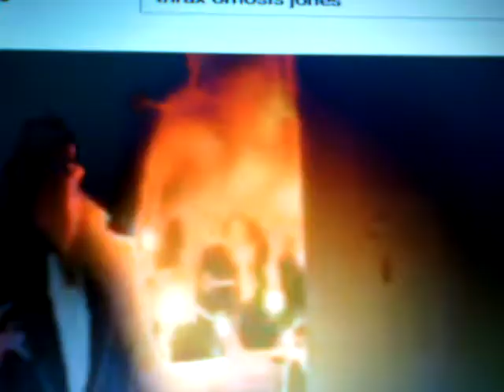Shrek chavo tráiler